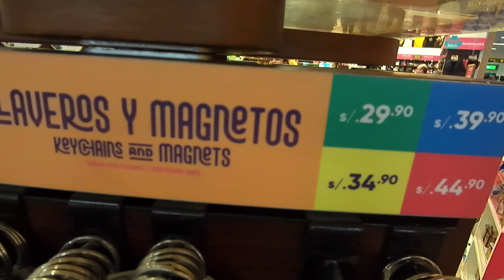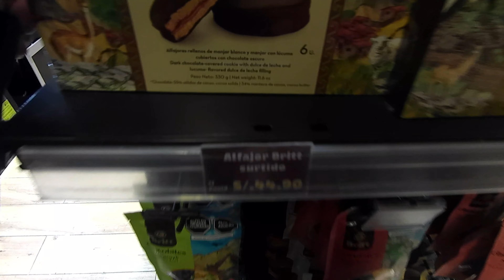¿Cómo está el AEROPUERTO JORGE CHAVEZ? 24/08/23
⏪⏪⏪ ⏪SOMOS LEGADO DIGITAL. ERES TU! SOMOS TODOS!⏩⏩⏩